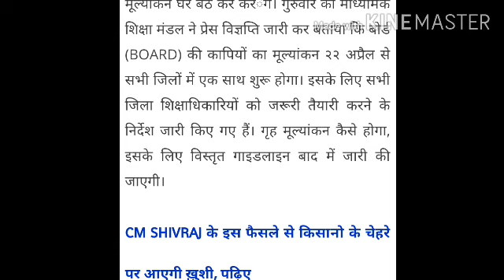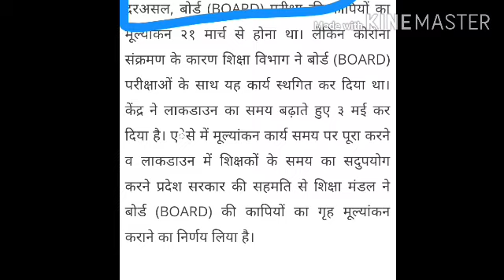10th and 12th Board Result 2020 Latest News/रिजल्ट से जुड़ी बड़ी खबर/All Board Result Date/All board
10th and 12th Board Result 2020 Latest News/रिजल्ट से जुड़ी बड़ी खबर/All Board Result Date/All board